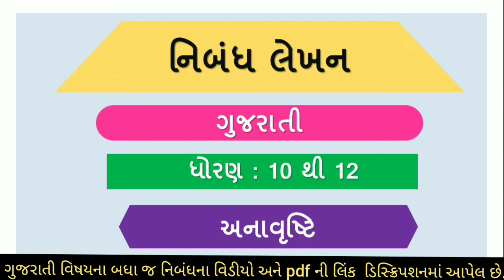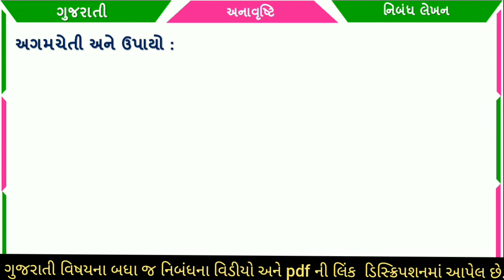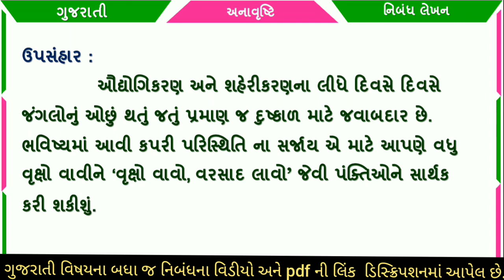અનાવૃષ્ટિ | anavrushti nibandh | gujarati nibandh | nibandh lekhan | anavrushti vishe mahiti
અનાવૃષ્ટિ ,  anavrushti vishe nibandh ,  anavrushti no nibandh ,  anavrushti vishe vakyo , અનાવૃષ્ટિ વિષે ગુજરાતી નિબંધ લેખન |  anavrushti no nibandh , ગુજરાતી નિબંધ લેખન વિષે વાક્યો ,  anavrushti nibandh ,  anavrushti vishe mahiti

(1) gujarati nibandh lekhan
(2) anavrushti nibandh
(3) અનાવૃષ્ટિ નિબંધ
(4) anavrushti vishe nibandh
(5) gujarati nibandh lekhan anavrushti
(6) anavrushti per nibandh
(7) anavrushti ka nibandh
(8) nibandh lekhan in gujarati
(9) per nibandh

ગુજરાતી વિષયના બીજા નિબંધ માટે ની લિન્ક નીચે આપી છે.